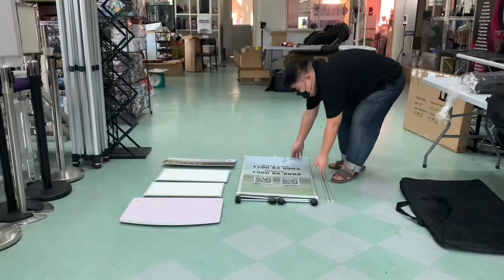Setting up premium wheeled pop up promotion counter